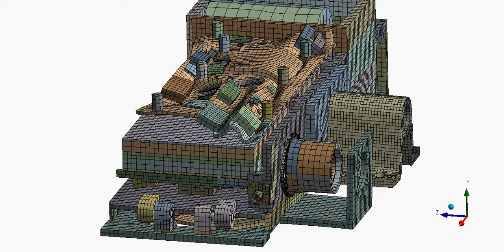Z accel 0 to 3,090 G in 1.7 ms